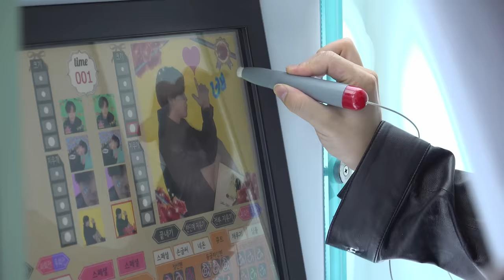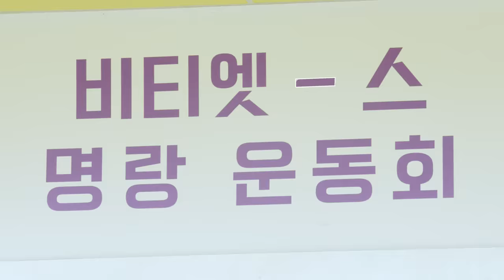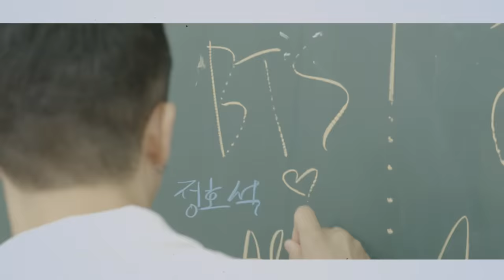Us, Ourselves, and BTS 'We' ​Photoshoot Sketch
Ourselves, and BTS 'We' ​Photoshoot Sketch

Artist & Creator : BTS

Production : Artist Contents Studio (HYBE 360)
Contents Creative : Bang Woo Jung
Photo-Folio Creative : ​Kim Su Rin
Contents Director : ​Jang Jeong In
Contents Editor : Kim Hyun Young, Shin Hye Ri, Min Young Eun

Camera : PLAY COMPANY corp. Jang Jeong In, Jeong Ji Won, Seo Mi Li (HYBE 360)
PD : Lee Ha Eun, Kim Seo Yul, Kim Ye Won
Video Edit : Lee Ha Eun, Sunu Yun Jun, KIM Ye Lim

Art Director : Lee Yun Jin
Art Team leader : Kim Ji Hyun
Art Team : Yoo Young Sun (st:ART)
Flower stylist : Kim Hye Jin (bronzeblue)

Visual Communication : Lee Seo Yeoun
Hair : Han som (Bit&Boot), Choi Mu Jin
Make-up : Kim Da Reum, Seo Yu Ri, Kim Seon Min
Stylist : Very Office

Artist Management : ​Lee Jung Min, Ahn Da Sol, Park Jun Tae, Lee Seung Byeong, Jeong Dae Seong, Jeong Tae Jin (BIGHIT MUSIC)